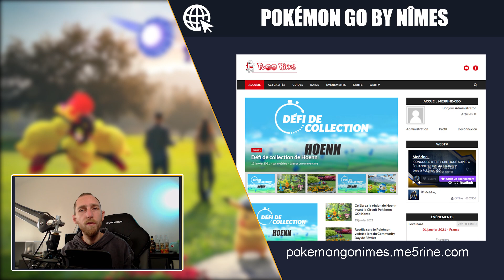GUIDE DE LA SAISON MONDE MERVEILLEUX - VÉMINI - RAIKOU, ENTEI, SUICUNE OBSCURS - Pokémon GO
Guide de la saison Monde Merveilleux qui débarque dans Pokémon GO ! Pour l'occasion, d'avantage de Pokémon de la région de Paldea arrivent, tout comme Vémini ou encore Raikou, Entei et Suicune obscurs !

INFORMATIONS POKÉMON GO:
ACTUALITÉS POKÉMON GO:
💡 Guide le l'événement:

▶️ Sommaire:
0:00 Intro
0:18 Dates
0:28 Événements marquants
1:01 Raids obscurs
1:20 Phases d'étude
1:34 Pokémon des hémisphères
2:02 Biomes
2:43 Oeufs
4:03 Études de saison
4:29 Community Days
4:57 Bonus
5:16 Conclusion